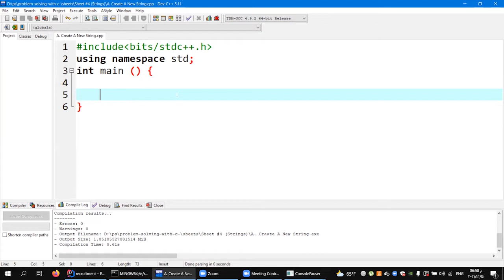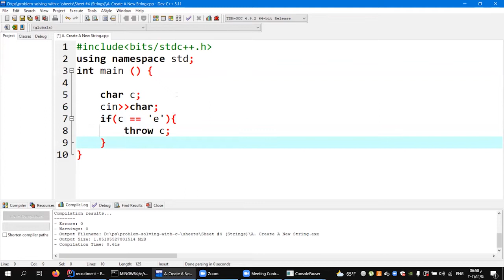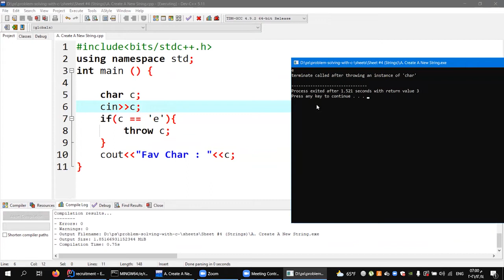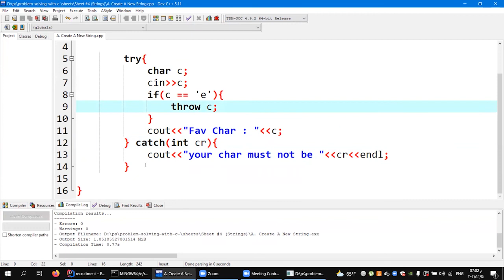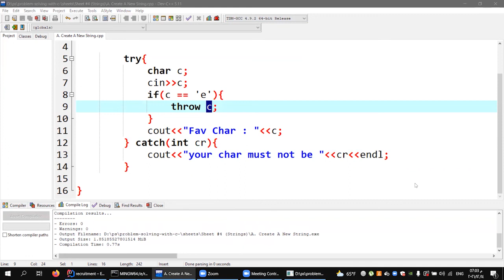throw any Exception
للاستفسار :
Exception handling
"Error handling" redirects here. It is not to be confused with Error detection and correction.
This article is about computing. For knowledge, see fact checking and problem solving.
In computing and computer programming, exception handling is the process of responding to the occurrence of exceptions – anomalous or exceptional conditions requiring special processing – during the execution of a program. In general, an exception breaks the normal flow of execution and executes a pre-registered exception handler; the details of how this is done depend on whether it is a hardware or software exception and how the software exception is implemented. Exception handling, if provided, is facilitated by specialized programming language constructs, hardware mechanisms like interrupts, or operating system (OS) inter-process communication (IPC) facilities like signals. Some exceptions, especially hardware ones, may be handled so gracefully that execution can resume where it was interrupted.

An alternative approach to exception handling in software is error checking,[1] which maintains normal program flow with later explicit checks for contingencies reported using special return values, an auxiliary global variable such as C's errno, or floating point status flags. Input validation, which preemptively filters exceptional cases, is also an approach.

Contents
1 In hardware
1.1 Hardware exception handling/traps: IEEE 754 floating point
2 Exception handling facilities provided by the operating system
3 In software
3.1 History
3.2 Termination semantics
3.3 Criticism
3.4 Exception support in programming languages
3.5 Exception handling in UI hierarchies
3.6 Exception handling implementation
3.7 Exception handling based on design by contract
3.8 Uncaught exceptions
3.9 Static checking of exceptions
3.9.1 Checked exceptions
3.9.2 Views on usage
3.10 Dynamic checking of exceptions
3.11 Exception synchronicity
3.12 Condition systems
3.12.1 Continuable exceptions
3.12.2 Restarts separate mechanism from policy
4 See also
5 References
6 External links
In hardware
Hardware exception mechanisms are processed by the CPU. It is intended to support, e.g., error detection, and redirects the program flow to error handling service routines. The state before the exception is saved, e.g., on the stack.[2]

Hardware exception handling/traps: IEEE 754 floating point
Exception handling in the IEEE 754 floating point hardware standard refers in general to exceptional conditions and defines an exception as "an event that occurs when an operation on some particular operands has no outcome suitable for every reasonable application. That operation might signal one or more exceptions by invoking the default or, if explicitly requested, a language-defined alternate handling."

By default, an IEEE 754 exception is resumable and is handled by substituting a predefined value for different exceptions, e.g. infinity for a divide by zero exception, and providing status flags for later checking of whether the exception occurred (see C99 programming language for a typical example of handling of IEEE 754 exceptions). An exception-handling style enabled by the use of status flags involves: first computing an expression using a fast, direct implementation; checking whether it failed by testing status flags; and then, if necessary, calling a slower, more numerically robust, implementation.[3]

The IEEE 754 standard uses the term "trapping" to refer to the calling of a user-supplied exception-handling routine on exceptional conditions, and is an optional feature of the standard. The standard recommends several usage scenarios for this, including the implementation of non-default pre-substitution of a value followed by resumption, to concisely handle removable singularities.[3][4][5]